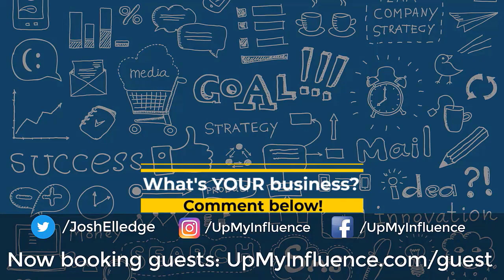Positioning to Profit with Patty Dominguez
Patty Dominguez is the Founder of Positioning to Profit.
Prolific Positioning is the method she devised to help businesses with their brands. Developing a business' position is the foundation to growth. You can make a good living finding your own tribe/niche; it doesn't have to have the Oprah effect.